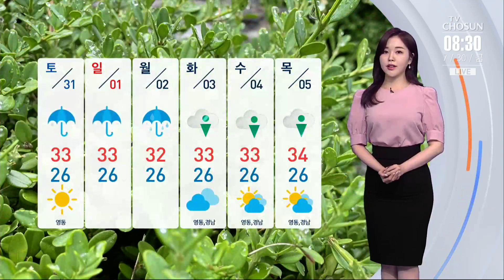[날씨] 찜통더위 속 불쾌지수↑…오후부터 곳곳 소나기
습기를 머금은 찜통더위가 계속되고 있습니다. 서울 최저기온 25.8도로 밤 사이 열대야가 나타났고 낮에는 기온이 35도까지 오르겠습니다.

여기에 습도도 높아 불쾌지수도 높겠는데요, 수분과 염분을 충분히 섭취하시고 가장 무더운 시간인 오후 12시에서 5시 사이에는 야외 활동을 자제하시는 것이 좋겠습니다.

오늘도 폭염특보가 이어지면서 춘천 36도 서울과 대구 35도까지 오르겠습니다.

전국 가끔 구름 많은 가운데 오후부터 저녁사이 영서남부와 강원 산지, 충북과 경북북부내륙에 5-40mm의 소나기가 지나겠고요, 국지적으로 천둥과 번개를 동반해 요란하게 내리기도 하겠습니다.

바다의 물결은 서해먼바다에 풍랑주의보가 내려지면서 최고 3.5m로 높게 일겠습니다.

오늘 제주부터 비가 시작돼 내일은 전국으로 확대되겠고 월요일까지 비가 오락가락 이어지겠습니다.